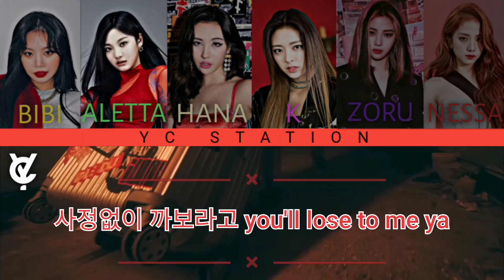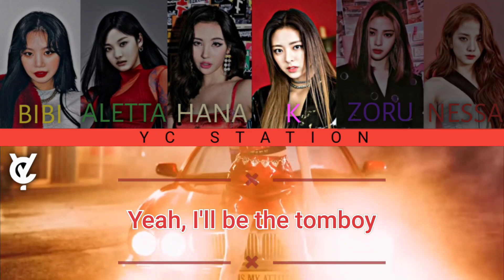'TOMBOY'COVER BY GLOVES (Original song by g idle)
Cover by GLOVES

DEBUT GROUP

POSISI MEMBER GLOVES

1.Aletta : lead vocal
2.Zoru : Main rapper
3.Hana : lead rapper,main vocal,makne
4.K : main vocal
5.Bibi : lead vocal,leader
6.Nessa : lead rapper,sub vocal

MEMBERS LINE

1.Aletta:2005
2.Zoru : 2009
3.Hana : 2009
4.K : 2003
5.Bibi: 2004
6.Nessa : 2008

⊰┈┈┈┈྄꒱ׂ OFFICIAL YC STATION ⊰┈┈┈┈྄꒱ׂ

🎥 by Aletta
💿 by Aletta